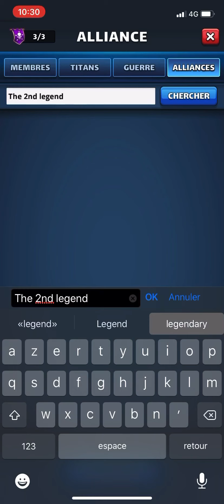Empires & Puzzles 🧩 Résultat TOURNOI défense & Débriefing Nerf Telluria / Vela 😤🤯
Vidéo débriefing Telluria Vela sur leur prochain NERF et l’impact que ça aura.
Résultat tournoi raid et résultat défense
+ BONUS